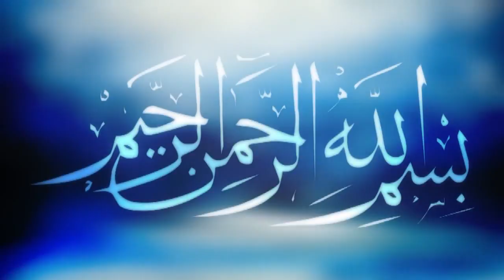Bangla Waz | Mawlana Abu Jafar Mohammed Saleh | আবু জাফর মোঃ ছালেহ | বাংলা ওয়াজ মাহফিল | ICB Digital